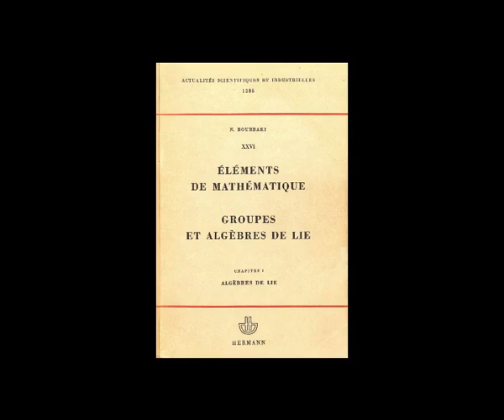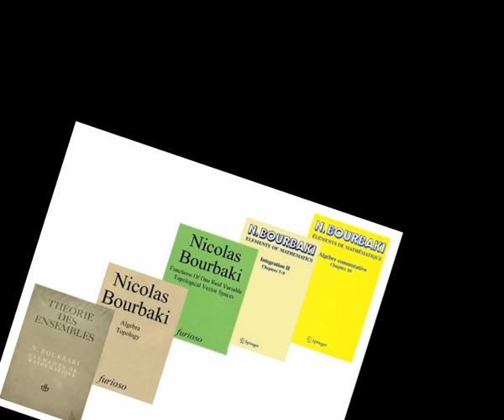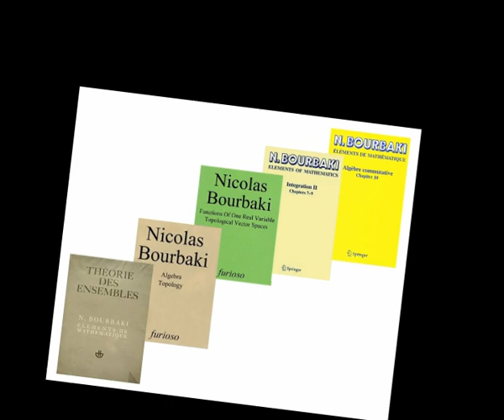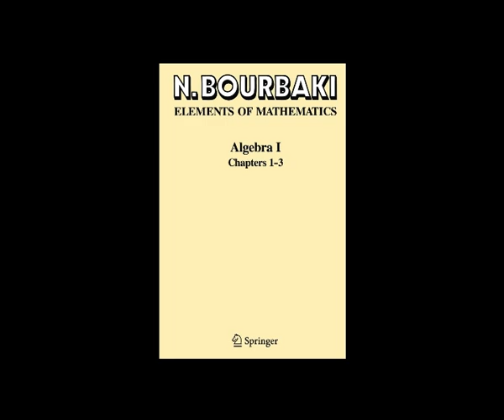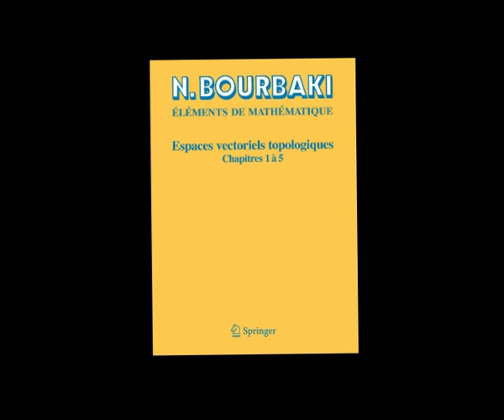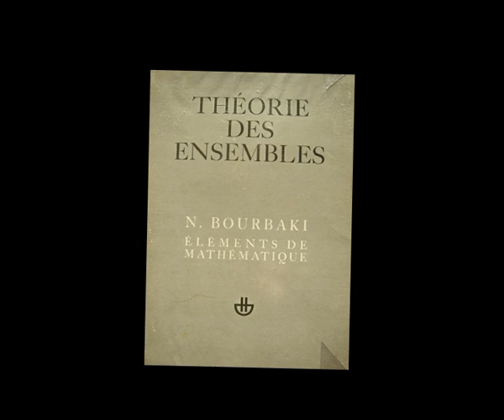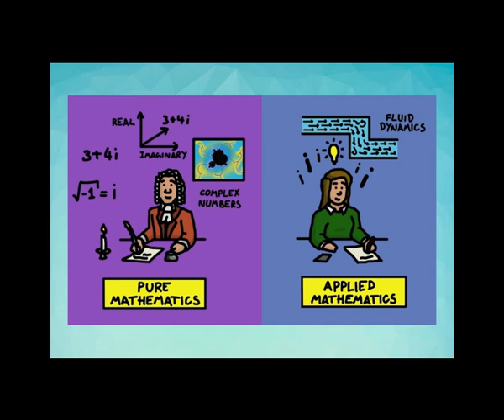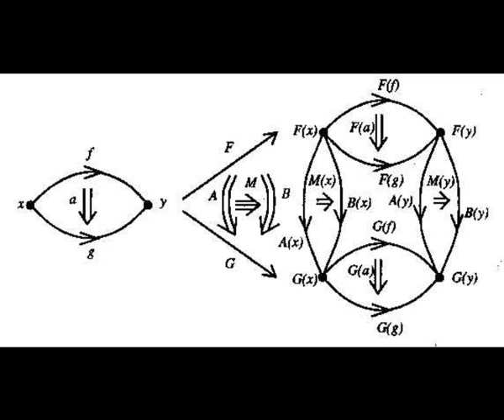Nicolas Bourbaki: a mysterious Mathematician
Nicolas Bourbaki is a pseudonym adopted by a group of mostly French mathematicians who came together in the 1930s to reformulate mathematics on an extremely rigorous, abstract, and axiomatic basis. The group sought to rewrite mathematical concepts in a unified and formal structure, beginning with set theory as a foundation. Their work, published as a series of books, covered areas like algebra, topology, and analysis, and has had a profound influence on modern mathematical thought.